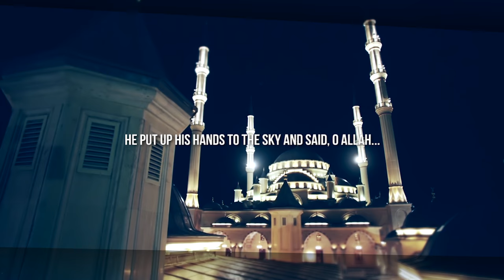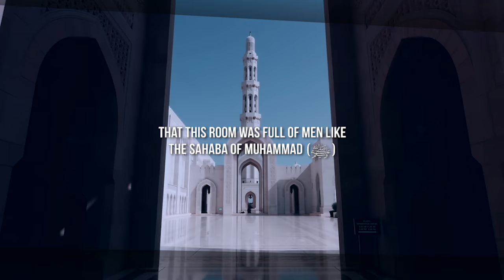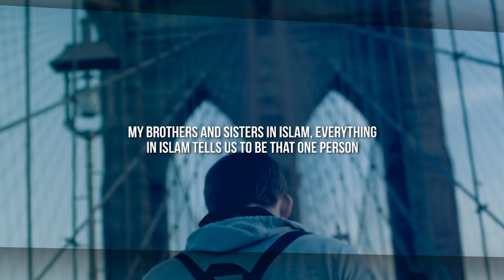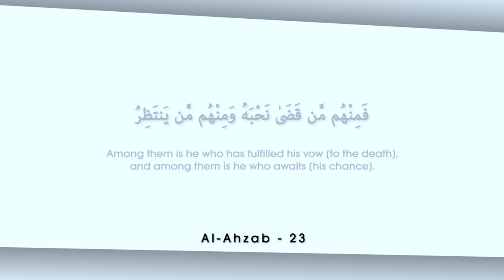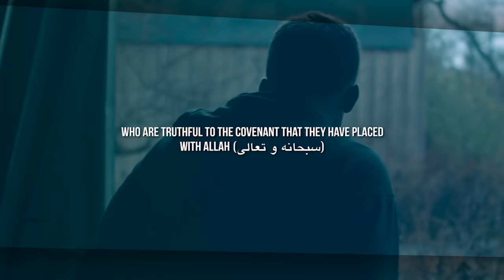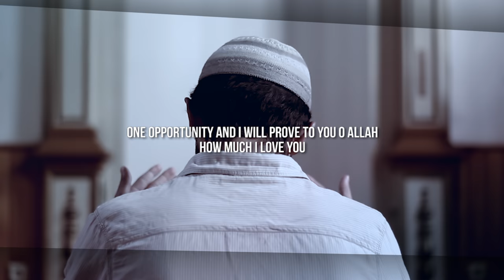O Allah - Give Me One Chance! ᴴᴰ ┇ Powerful Reminder ┇ Dr. Tawfique Chowdhury ┇ TDR Production ┇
O Allah - Give Me One Chance! ᴴᴰ ┇ Powerful Reminder ┇ by Sheikh Dr. Tawfique Chowdhury ┇ TDR Production ┇

Speaker: Ustadh Shaykh Dr. Tawfique Chowdhury